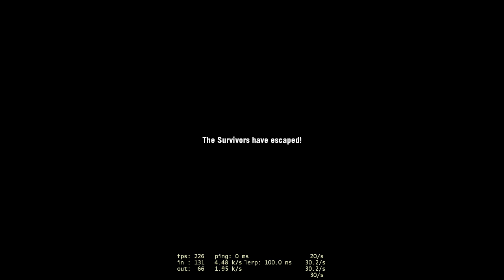Left 4 Dead 2 Custom Campaigns - The Bloody Moors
Maps